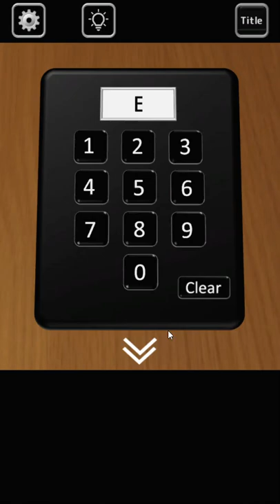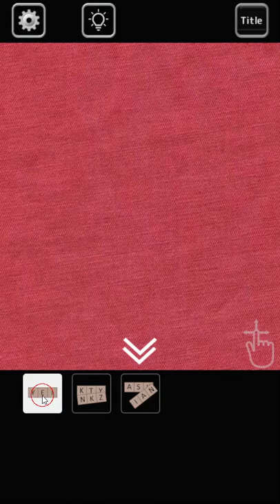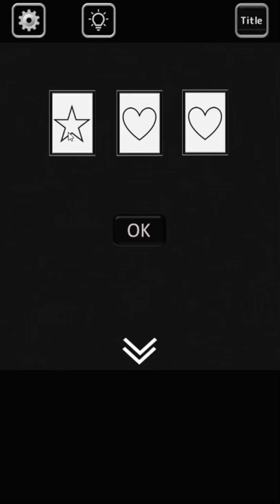[Rinnogogo] Kaguya - My Dear Girl Walkthrough